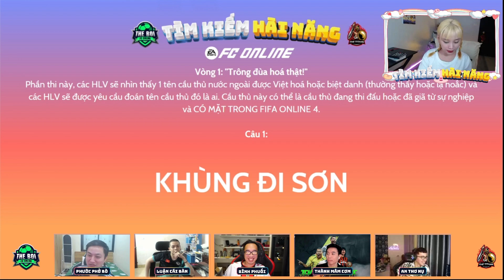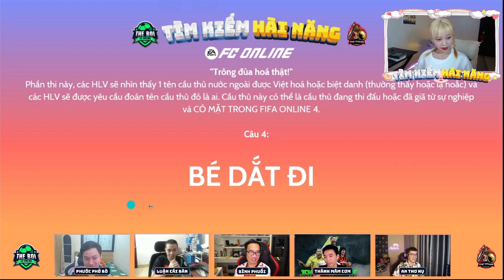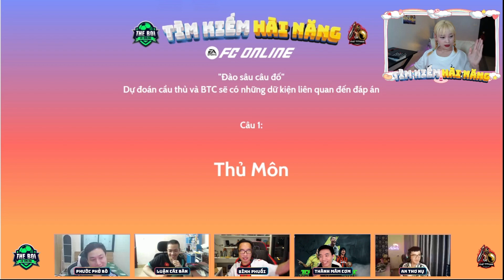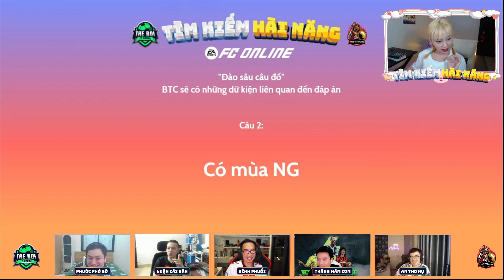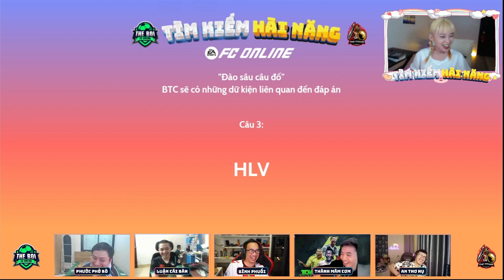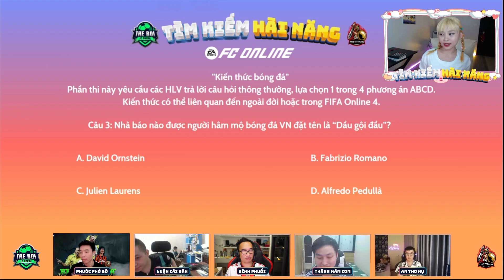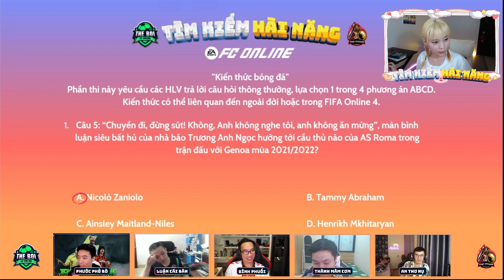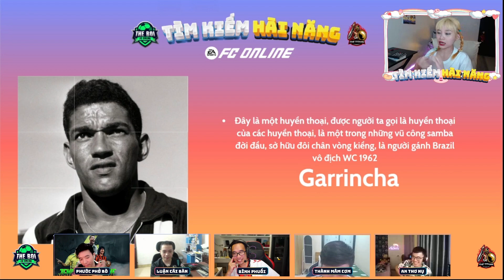HLV Bình Phuồi thể hiện sự thông thái với màn hỏi xoáy đáp xoay - TheBoi S1 tập 3